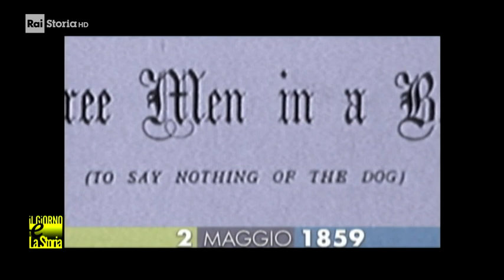2 Maggio 1859 - Nasce Jerome Klapka Jerome (1859-1927)